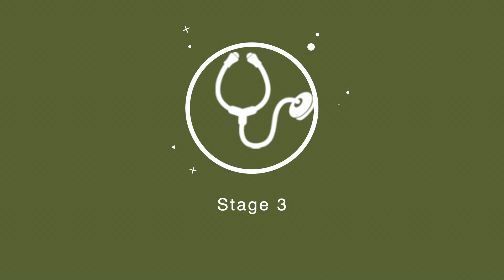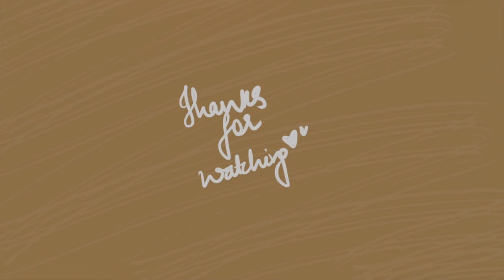How to get into G.P training in the U.K⚕️| IMG Guide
💻Click on the link to watch the video on how to maximise your chances of getting your first job in the NHS as an IMG and also get a month's free subscription of Skillshare

📚Breaking The Ice - Introduction, Common Tasks and Emergencies For Trainees (Very useful book for IMGs who are new to NHS)

🎥Gadgets I Use For Filming Videos